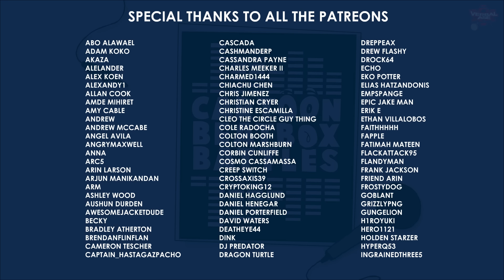Amy vs Pinky Pie - Cartoon Beatbox Collabs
Welcome To the 3rd episode of 'Cartoon Beatbox Collabs'! Some episodes will features special guest characters rapping/battling and collaborating with Ase the Ref. In each episode, the Ref will be providing the beatbox while the special guest performers showcase their rapping and singing skills! Much Love and Respect to you all!

Big Shout out to Rosie Okumura for voicing Amy and Pinky Pie! Chek out her channel here!

Big shout and thanks to Steve Hofstetter for helping me write this!